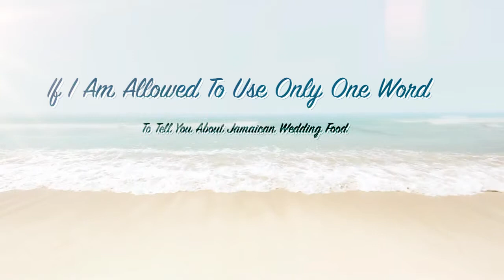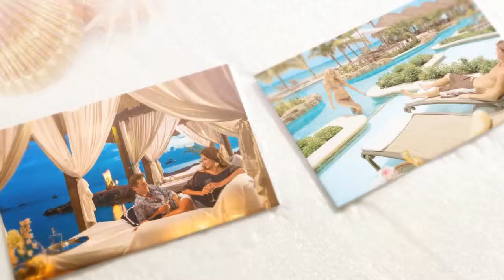Beaches Resort Jamaica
Are you using video marketing effectively to dominate your business space?

Beaches Resort Jamaica - If I am allowed to use only one word to tell you about Jamaican wedding food,
It would be "Waga Waga or nuff".

It's pretty simple to track a Jamaican wedding ceremony
As the concoction of aromatic cuisine gently rides the environment and drifts over the city.

This is one way that uninvited guests are attracted to a wedding reception!

Well, you are going to learn about this delicious and cultural soup that is prepared in many Jamaican weddings

There is a whole romantic side of Jamaica
That you likely have never seen or experienced.

Come lets Discover Beaches Boscobel for your
Perfect Wedding Day.

What's Included for your amazing Wedding at Beaches Boscobel

Scuba Diving
Scuba Lessons
Land sports
Entertainment
Water sports   and so much more ..

For More details on finding and booking your
Beaches All Inclusive